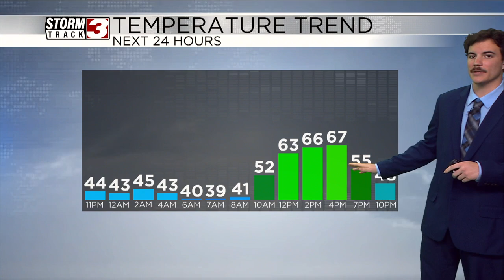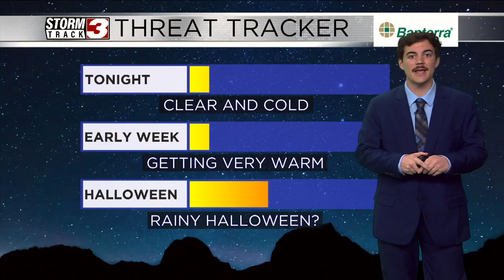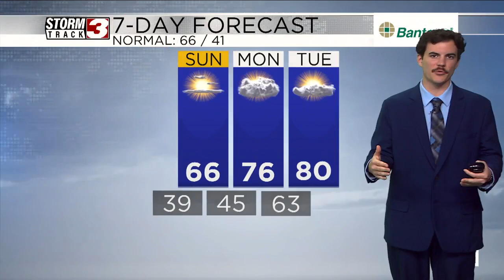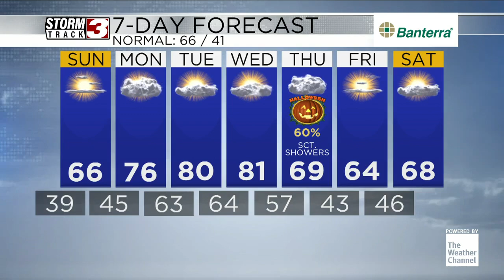More seasonable this weekend before warming up next week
October 26th Evening 10pm Forecast with Meteorologist Nick Boynton